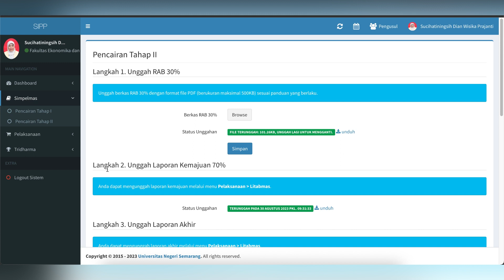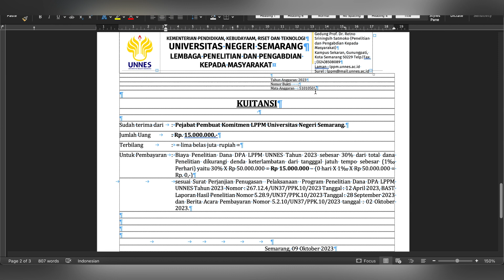Panduan mengunduh dokumen pencairan dana tahap II melalui SIPP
Panduan singkat unduh dokumen pencairan penelitian pengabdian tahap 2 sumber dana DPA LPPM UNNES 2023